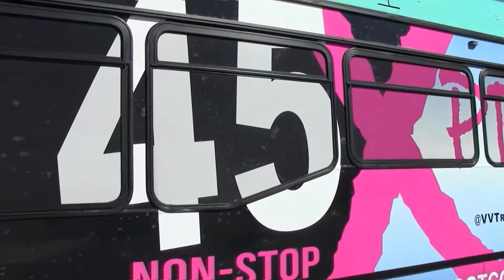Happy Trails Parade - Apple Valley 2016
The 2nd Annual Happy Trails Parade in the Village of Apple Valley.